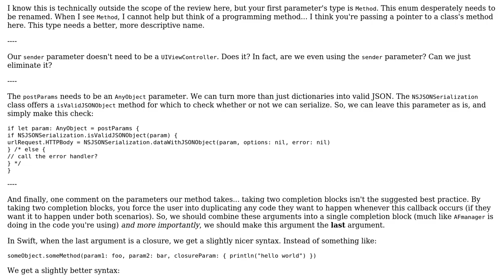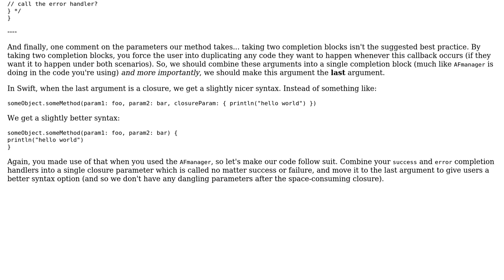Asynchronous HTTP JSON request (2 Solutions!!)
Asynchronous HTTP JSON request

With thanks & praise to God, and with thanks to the many people who have made this project possible! | Content (except music & images) licensed under CC BY-SA | Music | Images & others | With thanks to user saurabh user nhgrif user 200_success and the Stack Exchange Network Trademarks are property of their respective owners. You are responsible for your own actions.